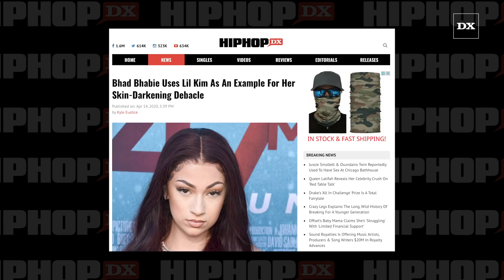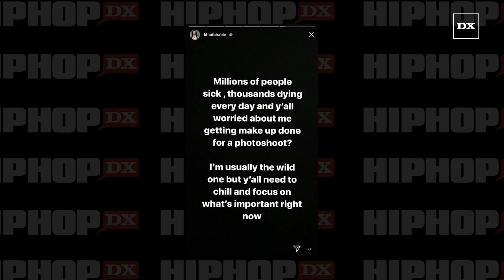Bhad Bhabie Uses Lil Kim As An Example For Her Skin Darkening Debacle